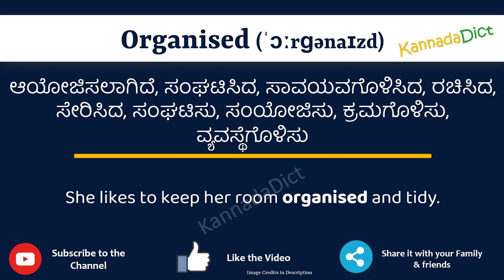Organised Meaning in Kannada | Organised in Kannada Dictionary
In this video, we will understand the meaning of Organised in Kannada and learn the pronunciation of Organised in Kannada.

 That is, you will understand Organised meaning in Kannada as well as how to speak Organised in Kannada,

What is the proper way to speak Organised in Kannada?

So, Let’s learn the word Organised in Kannada in just one minute.

Let’s, understands Organised examples in Kannada